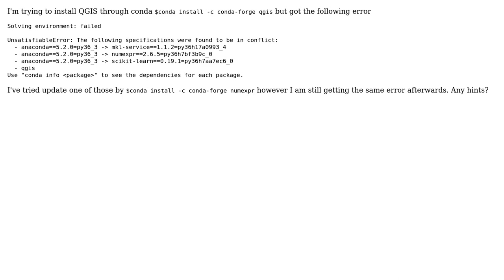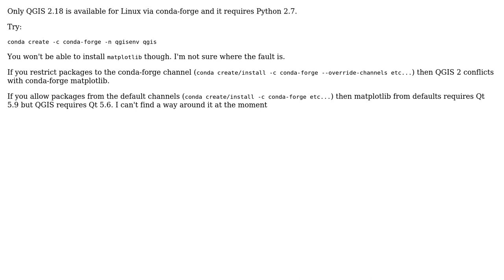GIS: Error while installing QGIS with conda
With thanks & praise to God, and with thanks to the many people who have made this project possible! | Content (except music & images) licensed under CC BY-SA | Music | Images & others | With thanks to user user2856 user Taras user Marcelo Silva and the Stack Exchange Network Trademarks are property of their respective owners. You are responsible for your own actions.